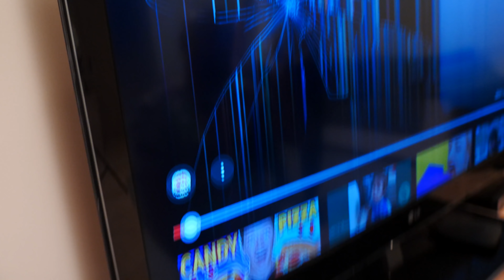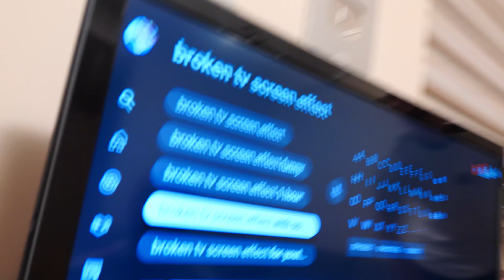ΣΠΑΣΑΜΕ ΤΗΝ ΤΗΛΕΟΡΑΣΗ ΕΠΙΤΗΔΕΣ! Ο Ραφάριο θα μας...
⚡️ ΠΑΡΑΓΓΕΙΛΤΕ τα ΣΥΛΛΕΚΤΙΚΑ GL ARMY ΠΡΟΙΟΝΤΑ ⚡️ Σήμερα είπαμε να κάνουμε ένα απίθανο ΠΡΑΝΚ! Να Σπάσουμε την τηλεόραση του Ραφάριο επίτηδες! Ο Rafario πήγε να μας... Δείτε το Βίντεο ΜΕΧΡΙ ΤΟ ΤΕΛΟΣ!
👕Τα ρούχα που φοράμε Με Κωδικό GLSHOW έχετε -10% ΠΡΟΣΦΟΡΑ!